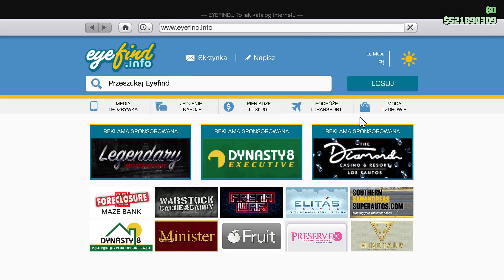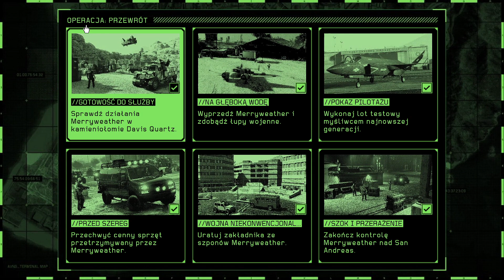CZY BIZNES Z AVENGERA SIĘ OPŁACA - GTA ONLINE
Siema dzisiaj opowiem wam o nowym biznesie z avengera i ile można z niego zarobić na 1h